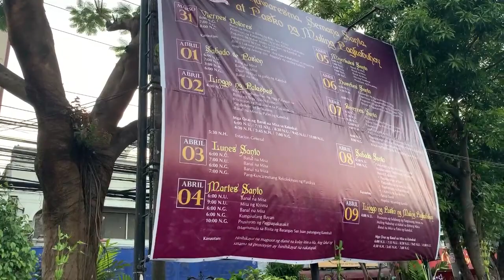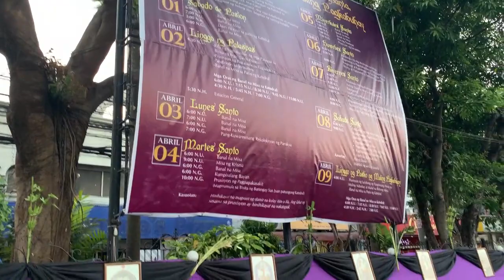Palm Sunday 2023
This is my reflection this Holy Week, to be able to share to you all the church activities in this Holiest season of the Catholic Church and that we may be guided with this in enriching our faith. Lets us spend some quality time with God this week, as we should always. Keep safe ASAL Adventure! Ciao!